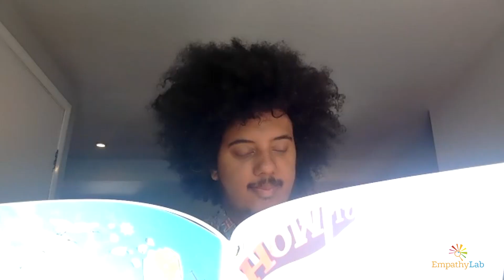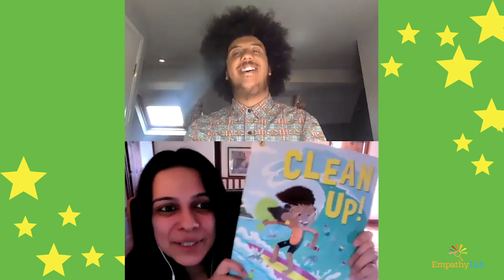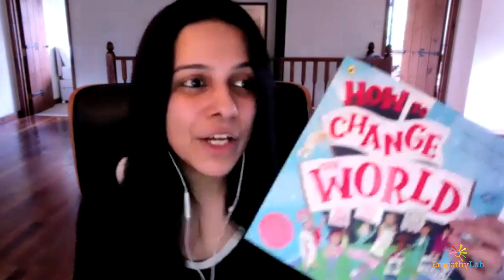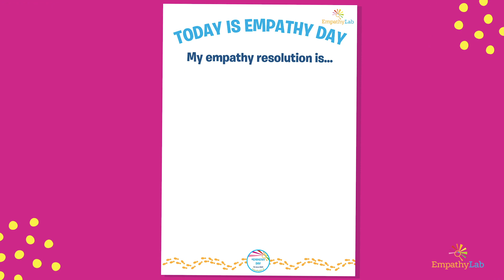Empathy Resolutions with Michael Morpurgo, Nathan Bryon and Rashmi Sirdeshpande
If only every day was an empathy day….

Michael Morpurgo shares his thoughts on the importance of empathy and authors Nathan Bryon and Rashmi Sirdeshpande share their empathy resolution posters.

What is your empathy resolution? Share your posters with us - we’d love to see them! Design your own or use our template at the bottom of the

Empathy Day is the flagship day of EmpathyLab UK. This year’s theme is ‘Walking in someone else’s shoes’ and focuses on understanding and listening to each other and using books to see things from another’s perspective.

Read stories. Build empathy. Make a better world